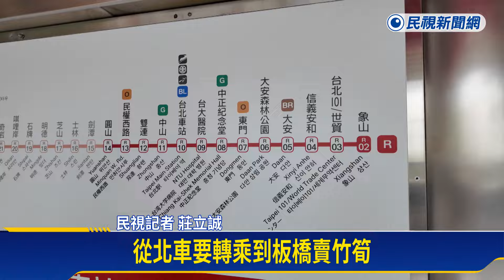新北務農老翁捷運車廂內「削竹筍」 乘客看傻眼通報遭罰1萬元－民視新聞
【民視即時新聞】社會中心／莊立誠　嚴凱　台北報導新北市一名務農的老翁，日前採收2大袋桂竹筍，搭捷運從淡水站到台北站，長達約40分鐘的車程，老翁善用時間，在捷運車廂內整理桂竹筍，並拿出菜刀削除竹筍硬皮，有民眾發現擔心發生危險，通報警方。捷運警察到場後，將老翁依《大眾捷運法》開罰１萬元。